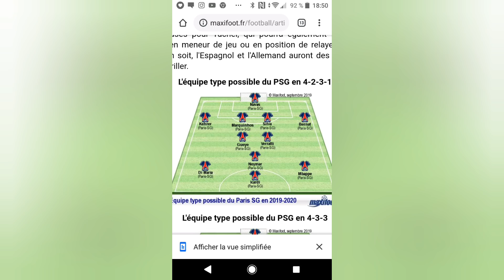PSG:QUELLE ONZE POUR TUCHEL CETTE SAISON ? 🤔 (OU DU VRAI COACH LEO 😂😂)